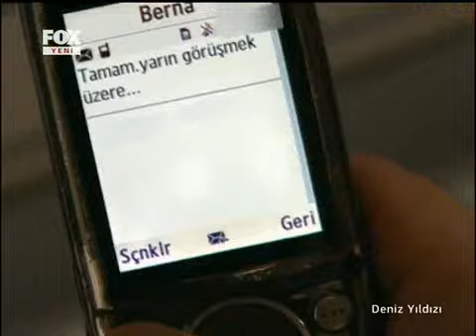DENİZ YILDIZI 107.BÖLÜM 19 OCAK 1.KISIM